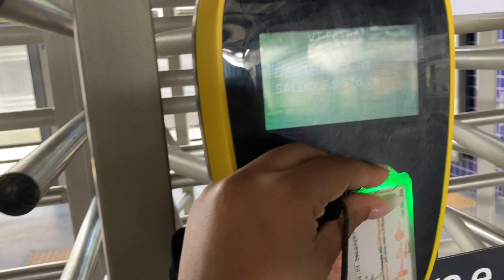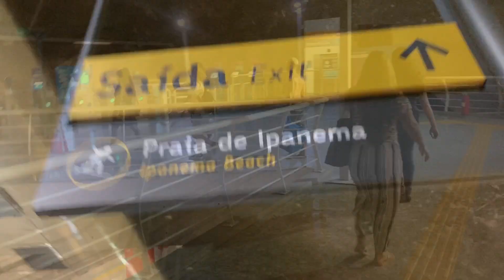ROLÊ ALEATÓRIO NA PRAIA COM A ATUAL DO MEU EX